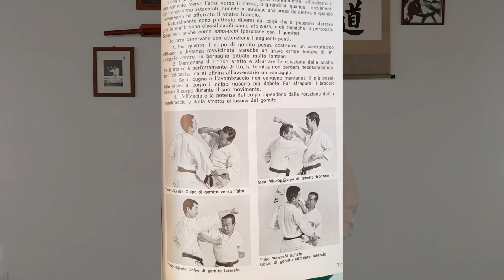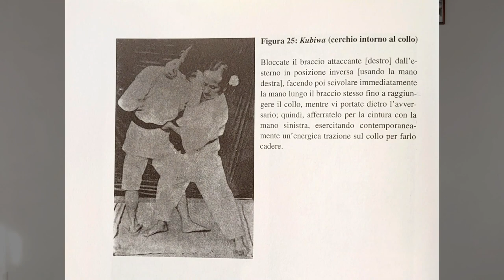Cosa manca oggi allo Shotokan?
In questo video, vi illustrerò quello che, secondo me, oggi manca allo Shotokan ed in generale al Karate praticato in occidente. Sia sportivo che tradizionale, oggi il Karate manca di...
Buona visione!

Buona visione!

Marcatori di capitoli:
0:00:00 | preview video
0:00:12 | intro
0:00:49 | Cosa manca oggi allo Shotokan?
0:01:27 | la scissione in Italia tra Karatesportivo e
0:03:20 | l'uso del Makiwara in palestra
0:03:48 | E la pratica del condizionamento?
0:04:47 | Le tecniche che oggi non si utilizzano più...
0:06:40 | La madrepatria del Karate
0:06:55 | Il differente modo di fare Karate ad Okinawa
0:10:00 | Considerazioni finali e saluti

💻 (Questo video è stato editato con Wondershare Filmora Professional e 🎬 registrato con Samsung s10 lite)